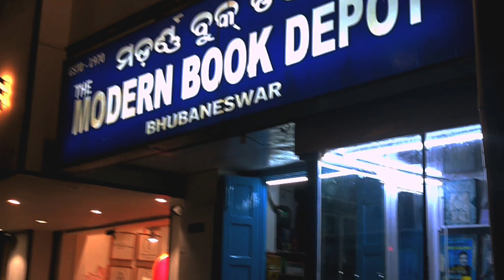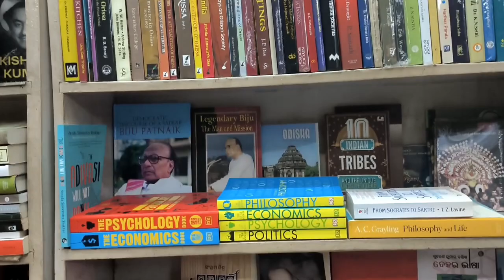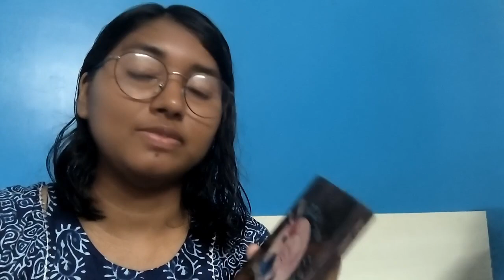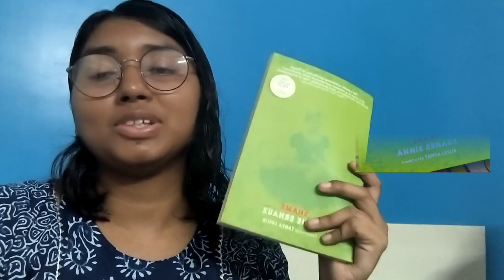Visiting oldest bookstore in Bhubaneswar| The Modern Book Depot | Two new books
🛑 🛑  যে কোনো বাংলা বই কিনতে পারেন Boighar.in থেকে ।
অ্যাপ ও ওয়েবসাইট লিঙ্ক দেওয়া হল-

Video editing: Susmita Chakraborty